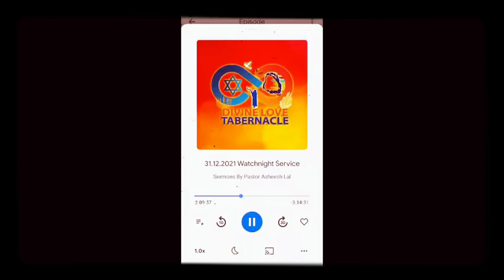Holy Communion (प्रभु भोज) Preacher - Pr Asheesh Lal